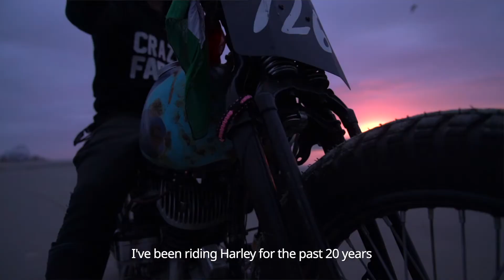Fabrizio Travels to T.R.O.G.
Meet Fabrizio, he traveled all the way from Italy to race at T.R.O.G.
Created by: Ben Marcus @eonimaging